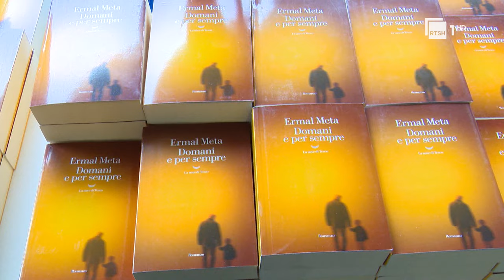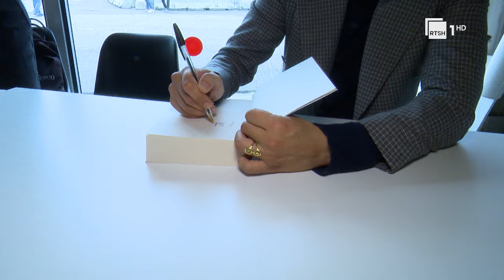''Frymëzimi më vjen nga Shqipëria'', kantautori Ermal Meta në intervistë nga salloni i librit